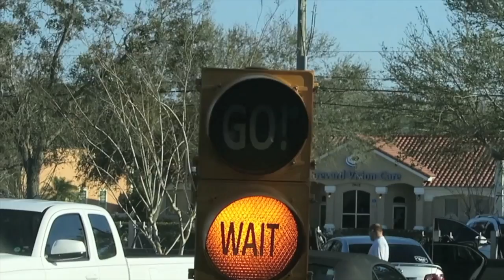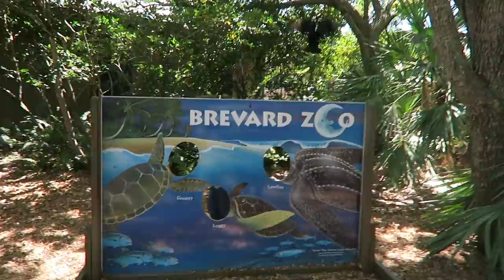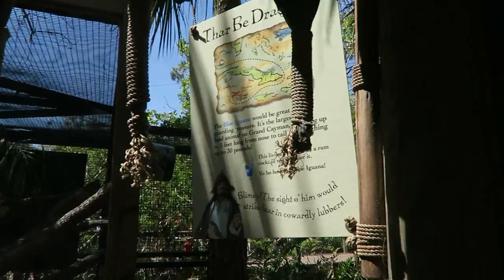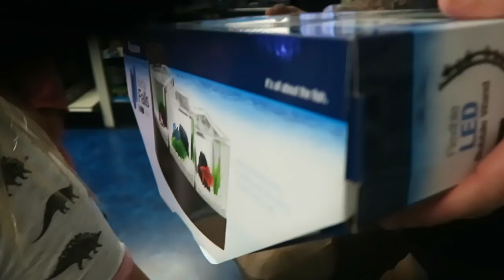GUESS WHAT WE GOT?!?!